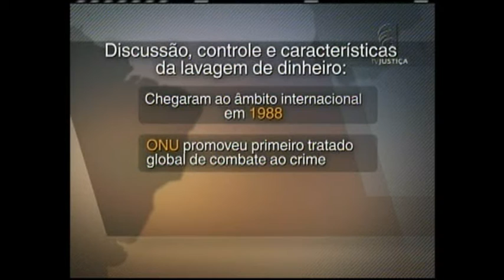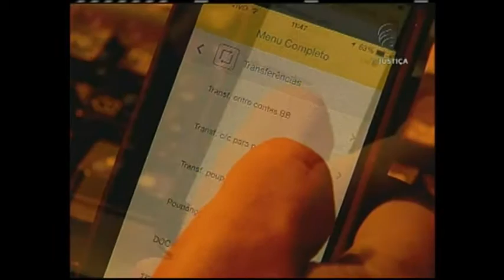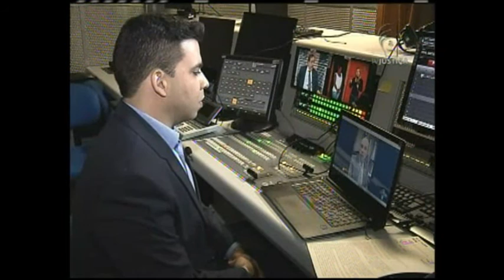Jornal da Justiça - Lavagem de Dinheiro (Quinta Reportagem)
Combater a lavagem de dinheiro é um desafio mundial. Conforme as leis endurecem, os criminosos também utilizam práticas cada vez mais elaboradas.

É o que você vai ver na última reportagem da série Lavagem de dinheiro!